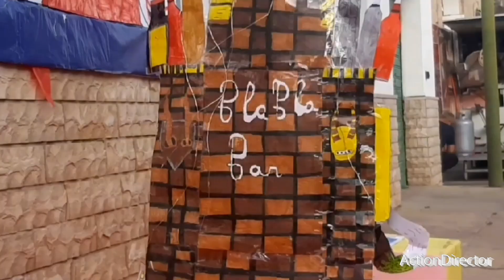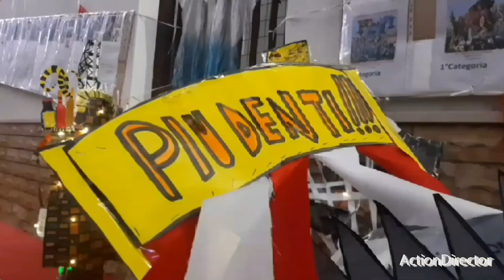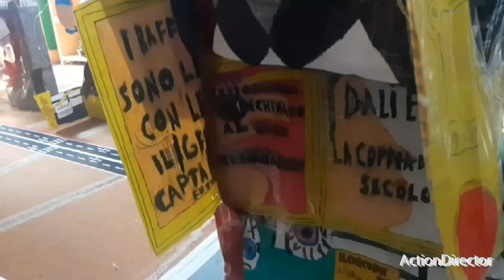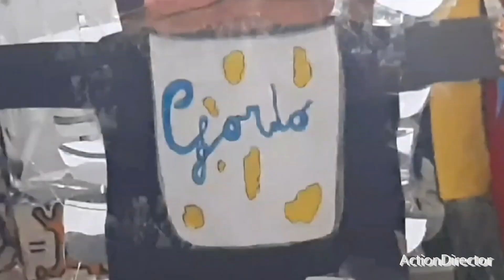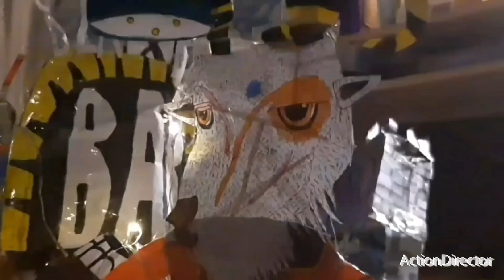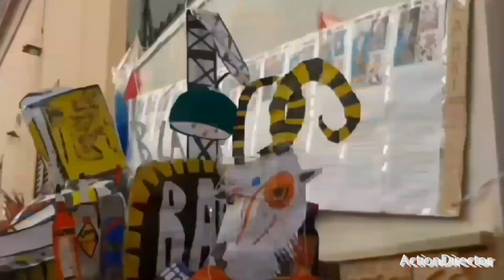Carnevale di Viareggio 2024 Fai da Te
= Carnevale di Viareggio Fai da Te - Episodio 5 - 4°Anno di YouTube - (Il Film)